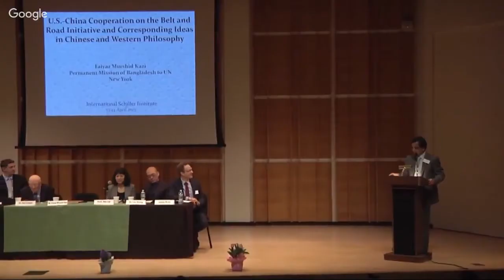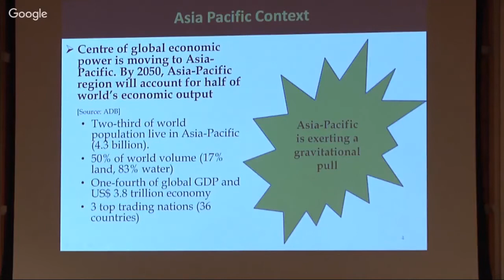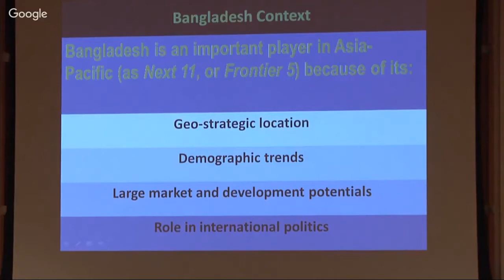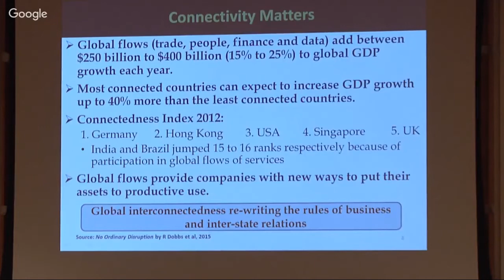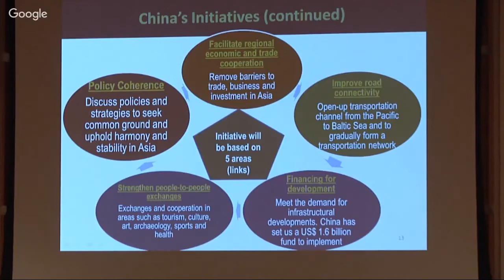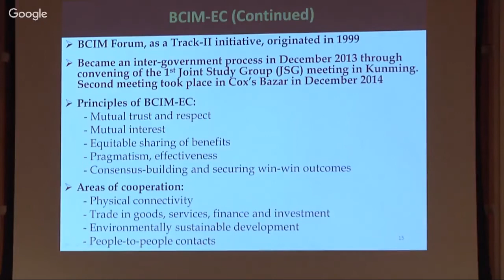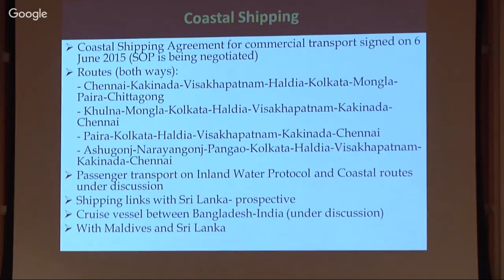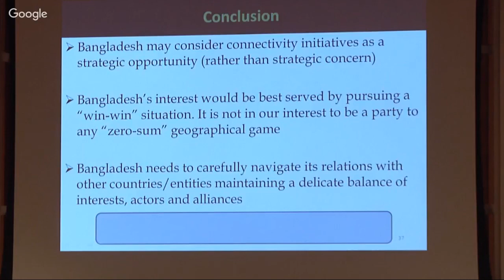Mr. Faiyaz Murshid Kazi, Counsellor, the Permanent Mission of Bangladesh to the United Nations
Mr. Faiyaz Murshid Kazi, Counsellor, the Permanent Mission of Bangladesh to the United Nations addresses the Schiller Institute's "U.S.-China Cooperation on the Belt & Road Initiative," exploring the corresponding ideas in Chinese and Western thought, April 13-14, 2017.